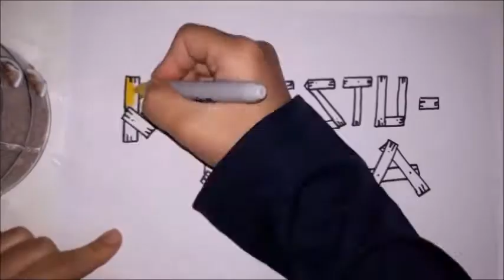Drawing Marinette Portrait From Miraculous Ladybug.Merinet Çizimi(mucize uğur böceği). Kalestukella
Hi.On my channel, I make drawings of freehand drawings and cartoon heroes. You can try it by stopping the video.

Videolarımdan bazıları;